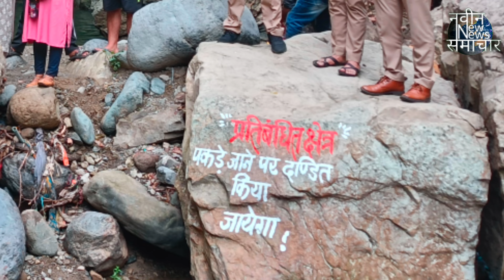नैनीताल का यह ताल जानलेवा, बुझ चुके 2 घरों के चिराग, पुलिस ने की पहल कि न हो पुनरावृत्ति...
विस्तृत समाचार जानने के लिए हमारी समाचार वेबसाइट ‘नवीन समाचार’ के इस लिंक पर क्लिक करें 👉🏻